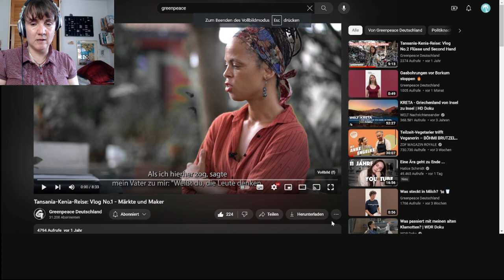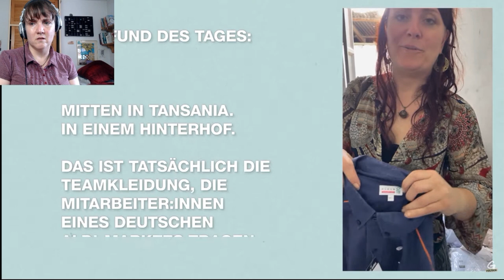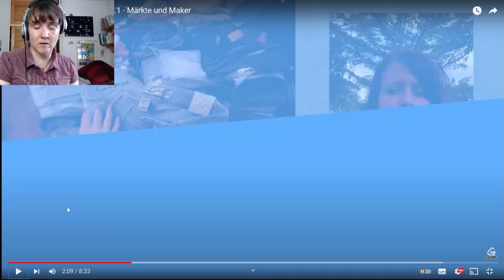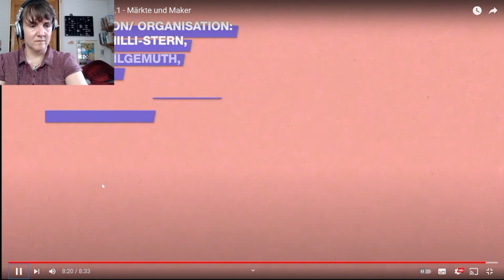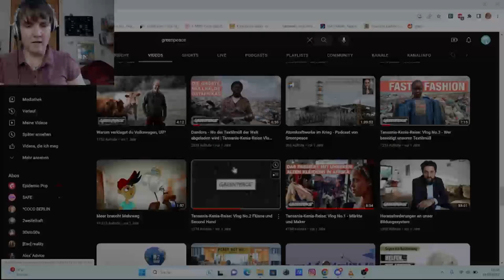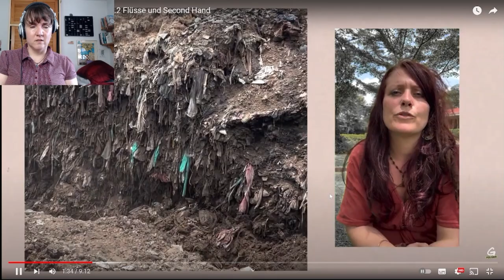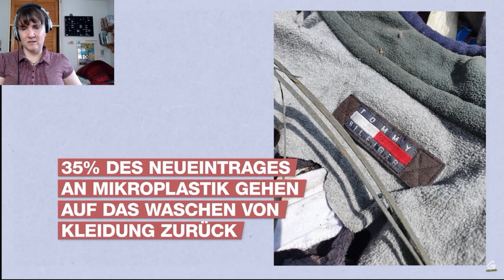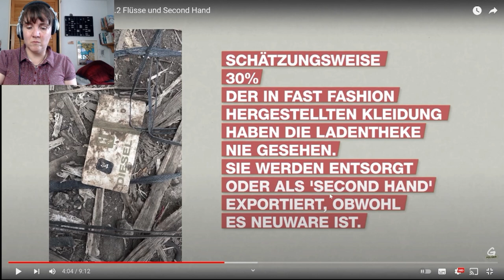Was passiert eigentlich mit meiner alten Kleidung? - Reaction